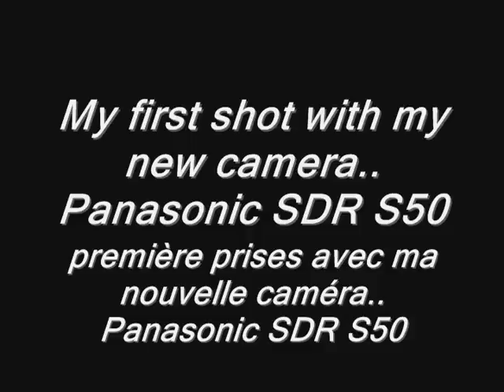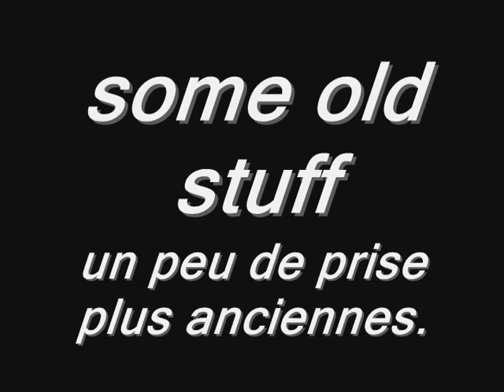Montreal train video #50